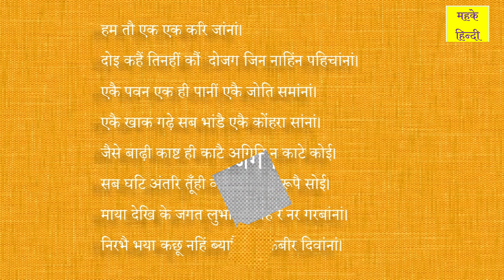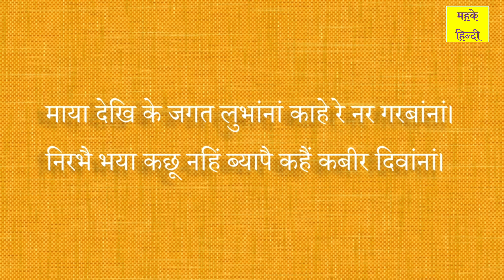Hum Tau Ek Ek Kari Jana | Kabir class 11 Hindi | Kabir Ke Pad vyakhya कबीर के पद व्याख्या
नमस्ते!
Namaste!

इस वीडियो में कक्षा 11 की पुस्तक आरोह भाग 1 के पाठ 'कबीर के पद  हम तौ एक एक करि जाना' की सरल व्याख्या की गई है, जो निश्चय ही परीक्षा की दृष्टि से आपके लिए लाभकारी और उपयोगी सिद्ध होगी ।